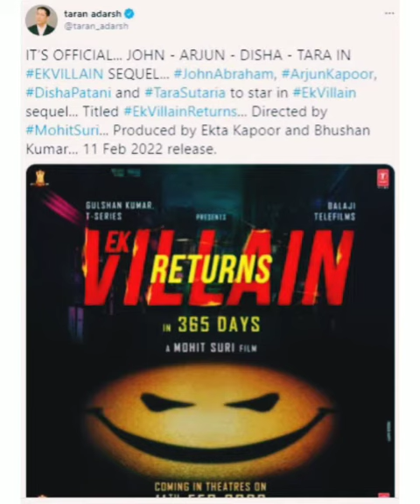John Abraham new movies is coming